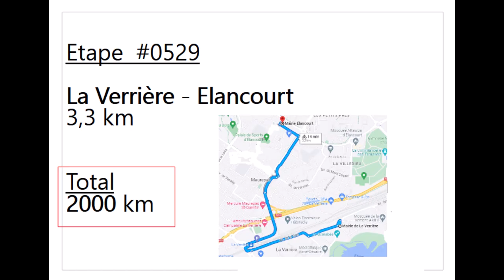#0529 - 78 - La Verrière - Elancourt - 3.3 km (2000 km)